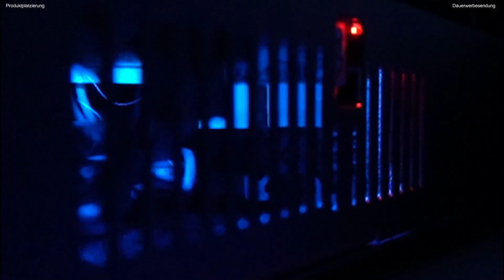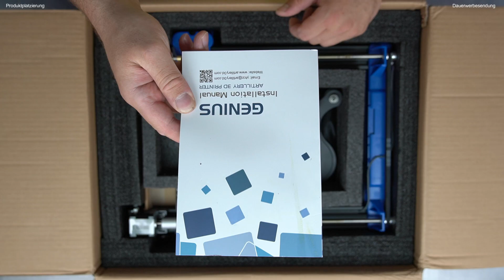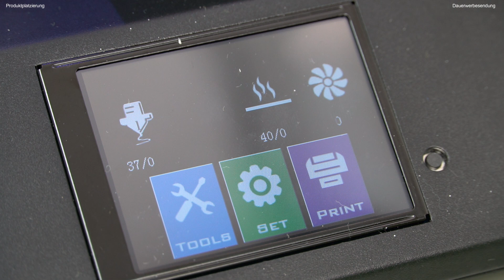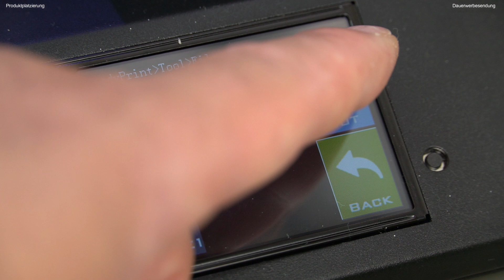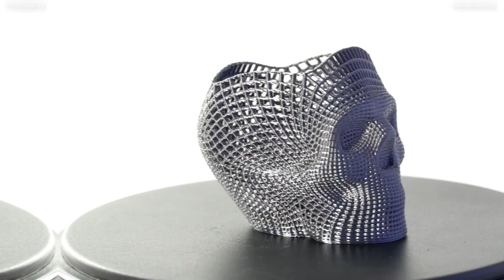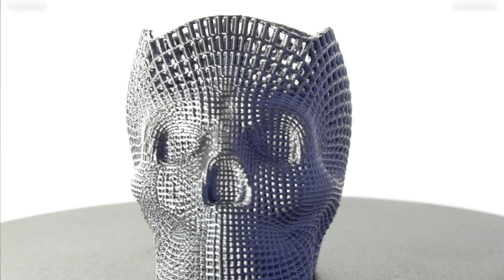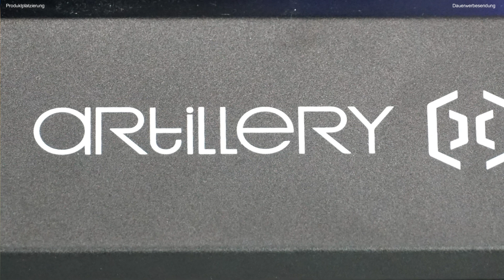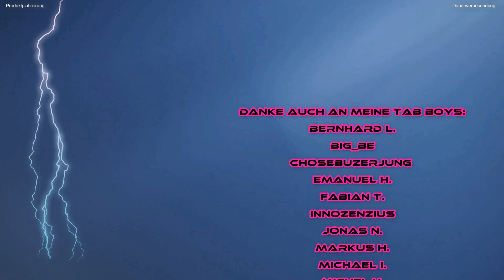Artillery Genius Review - Von Anfänger für Anfänger - 3D Drucker Review - Tab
Hallo und herzlich willkommen zu Tab Table and beyond, hier seht ihr alles rund ums Hobby, Warhammer40K, Airbrush, 3D-Druck, malen und basteln.

Artillery Genius: